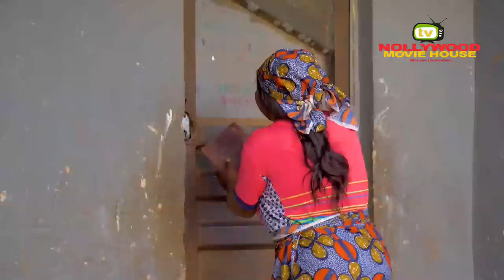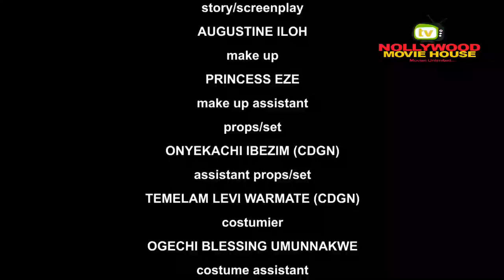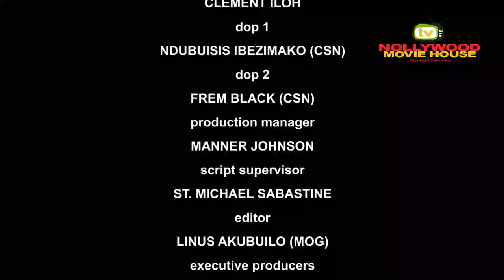How A Billionaire Fell In Luv & Married A Poor House-Maid He Brought From Vllage-NOLLYWOOD MOVIE2023